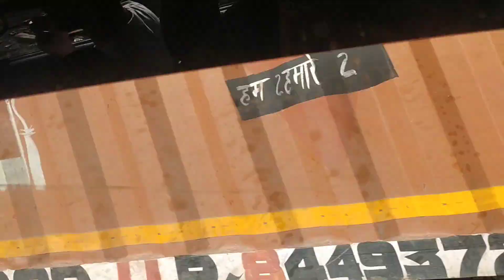Mamu ke yaha sambhal ja rhe h 😍| exhibition mein bahut enjoy kiya | Ayan ne ki boating ⛵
summer vacation mein mamu ke yaha ja rhe h.. bht excited hu mein.